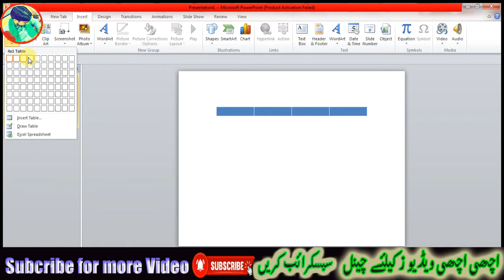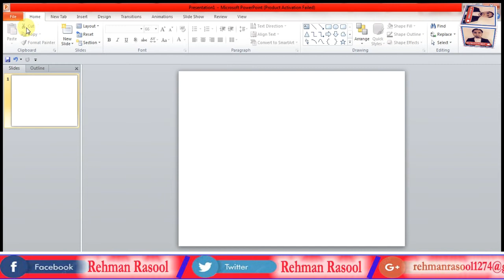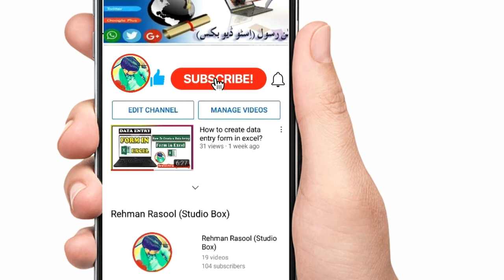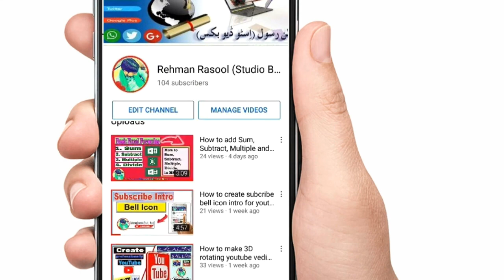How to Create a Table and Add Rows and Columns in Powerpoint?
Rehman Rasool (Studio Box) brings you tutorials to provide you the computer different tutorial like Ms word, Excel, Inpage, Photoshop 7.0 and diffrent Video editing software, You can learn these courses from my this youtube chennal.